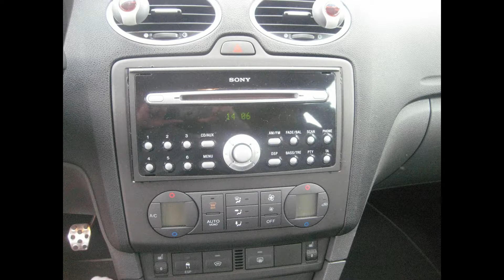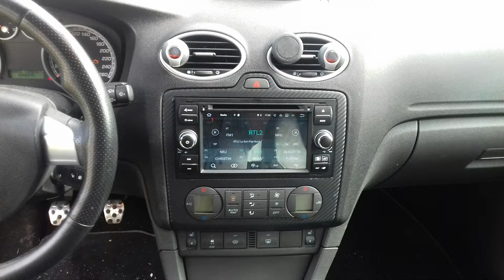La Focus ST260+ de Fifiv6